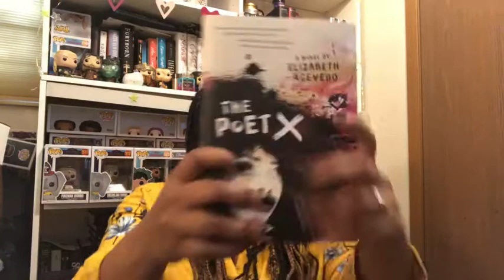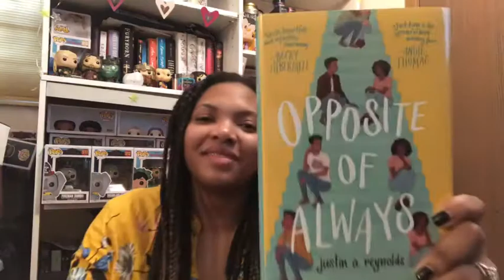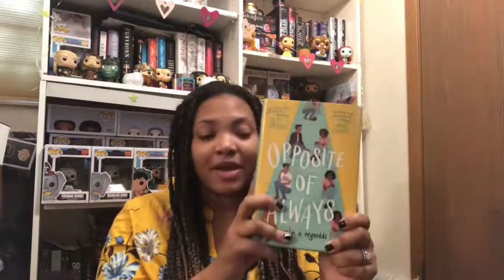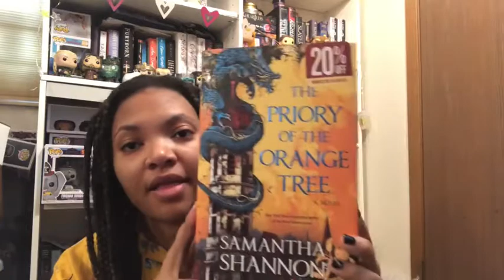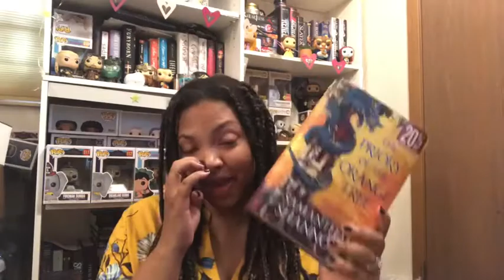March 2019 TBR!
Twitter: @UniverseBound and @MythicalLegends